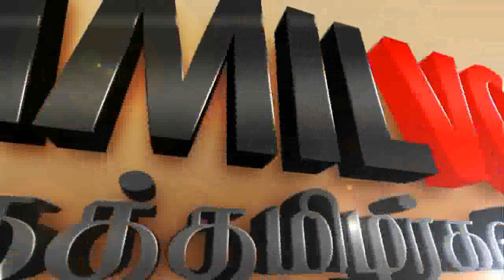வேலைக்கு போகும் பெண்ணா? உங்களுக்கான சூப்பர் பேஸ் பேக் - Tamil Voice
Tips to Improve Your Health at Work
வேலைக்கு போகும் பெண்ணா? உங்களுக்கான சூப்பர் பேஸ் பேக்